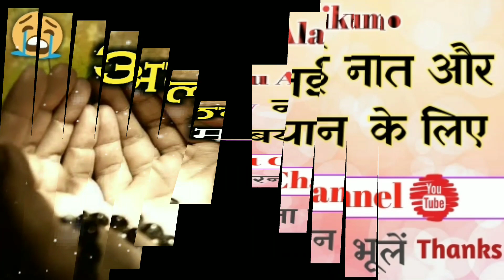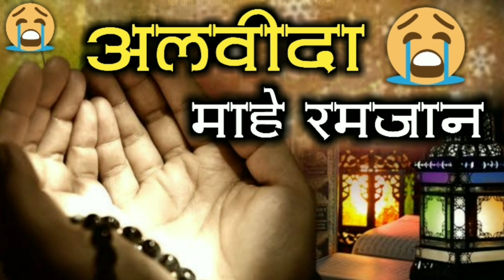हर मैमिन रोने लगा सुनकर 😭 {23 May 2020} Emotional Kalam In the World | Alvida Mahe Ramzan | Rahbar